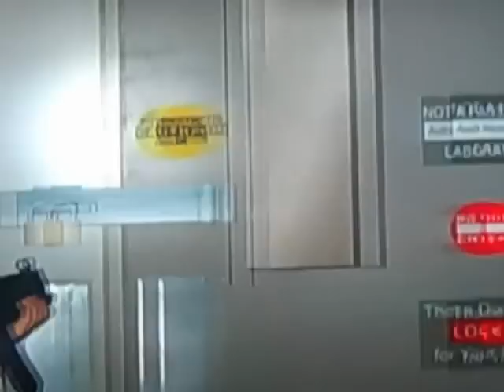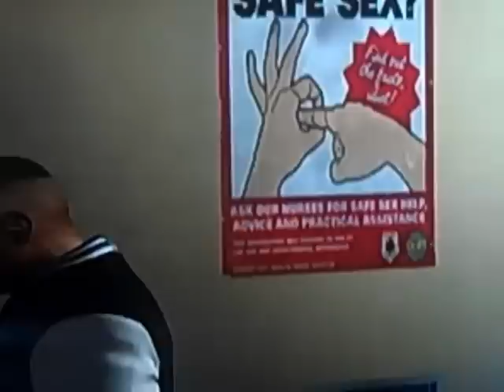TALKIN THA REAL 6